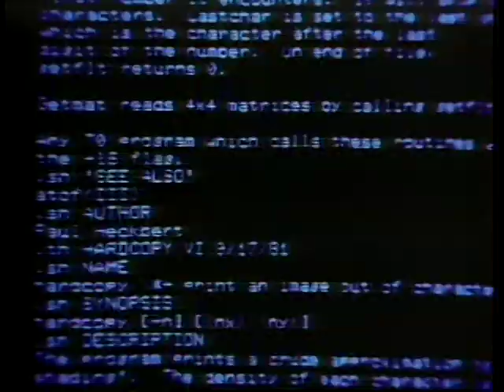Computer Graphics Lab CGL 3DV demo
An early 80's whimsical demo of the Images CGL system shown at SIGRAPH